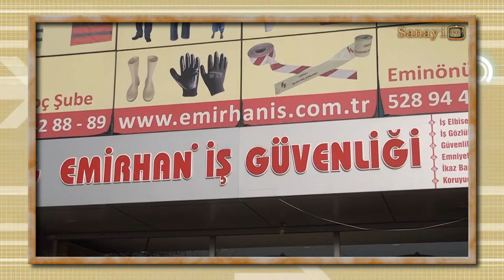İkaz Bantları - Emirhan iş Güvenliği Malzemeleri [Sanayitv.com]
Detaylı Bilgi İçin Linke Tıklayınız.